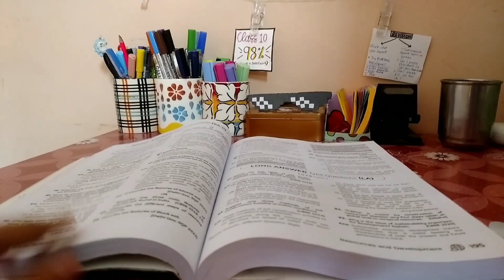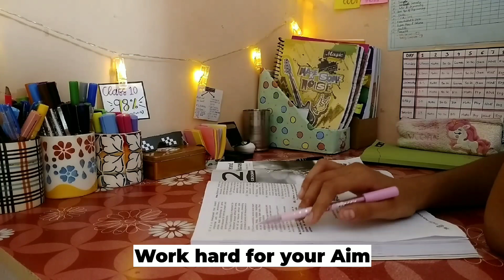last day of vacations!🌸 study vlog cbse *10th grader* ft. studying✨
Hey Guys✨ :)
I hope you enjoyed this vlog/video.
•Like the video if you enjoyed it, it helps :D

❤️faqs

♡Name : Akshita Sharma
♡Class : 10th CBSE
♡Where I Live : Jaipur, Rajasthan
♡Editing : Vita, Vllo
You can wish me on 13th November😊❤️